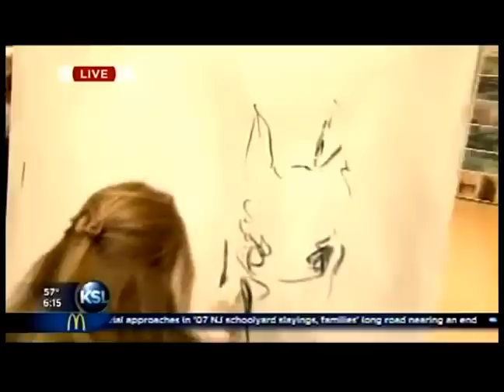Sound and Light FULL KSL coverage October 3rd 2012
The last 50 seconds have now been added: News segment promoting an amazing evening of live painting to the music of the Salt Lake Symphony which will occur on October 13th, 2012. Doors open at 6;30pm and the concert starts at 7pm. Sound & Light: Playing and Painting for a Purpose.  Internationally renowned artist Josee Nadeau will be painting and Robert Baldwin will be conducting pieces from Bach, Rimsky Korsakov, Purcell and Respighi.  Proceeds will go to charities that are providing rehabilitative care to patients suffering from Neurological disease such as traumatic brain injury, spinal cord injury, neo-natal asphyxiation etc.  Care is being provided now in Utah through NEUROWORX and is being built in Morocco through Zahara Charity.